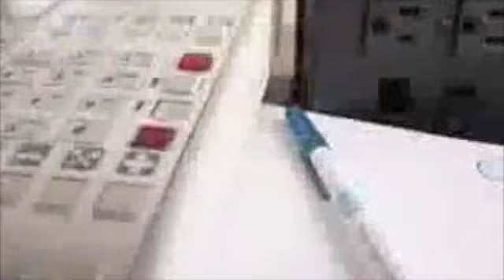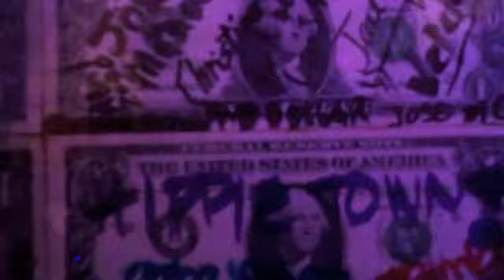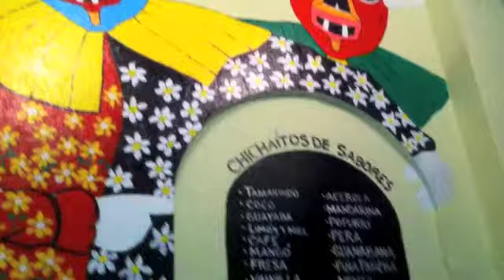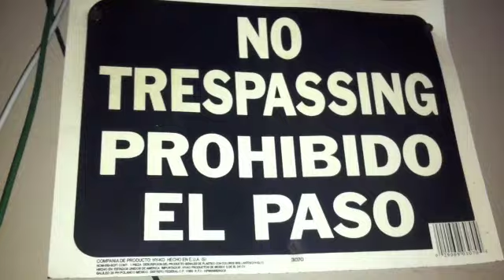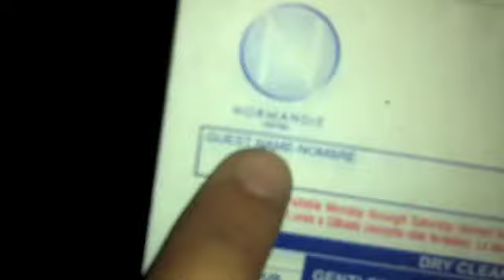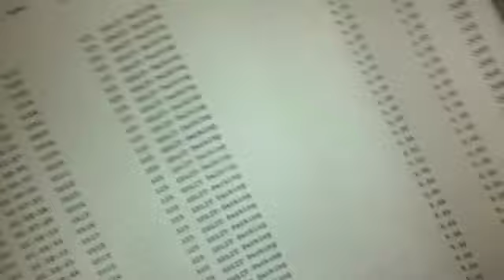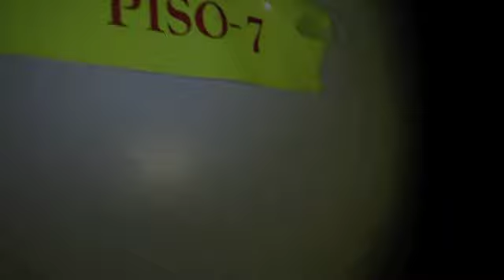Hotel Normandie desaparecidos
Tres misteriosas desapariciones en antiguo hotel Normandie San Juan, P.R. Full video